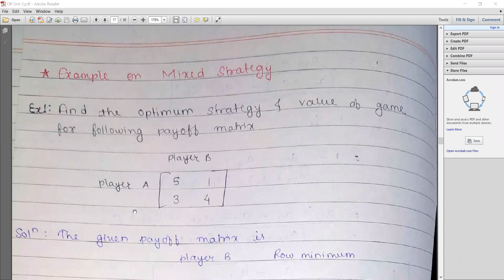Lecture 3 operation research Game theory